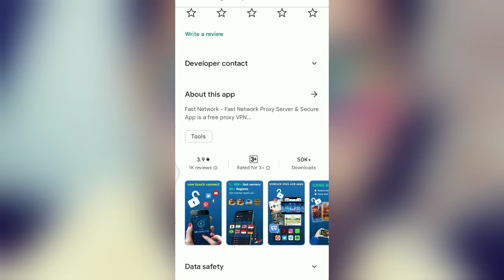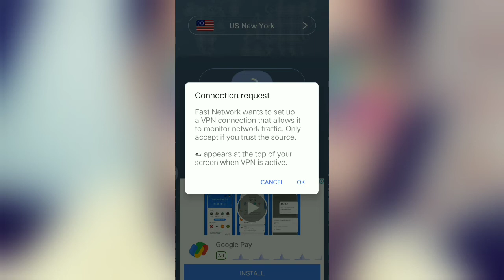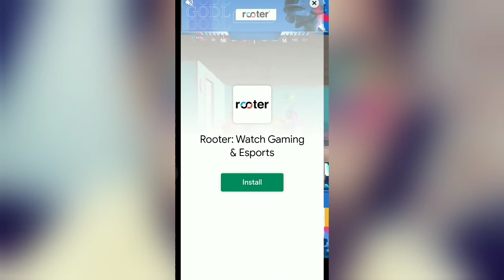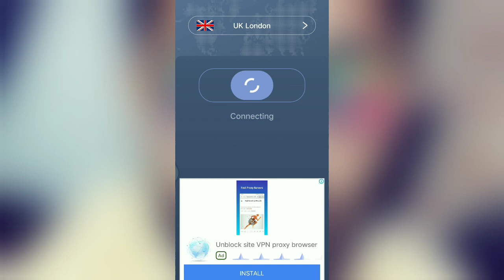How to use Fast Network VPN ।। Fast Network VPN kaise use kare ।। Fast Network VPN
kaise use kare Fast Network VPN ।। Yahi hai sahi tarika use karne ka Fast Network VPN ।। Sabse sahi tarika use karne ka Fast Network VPN